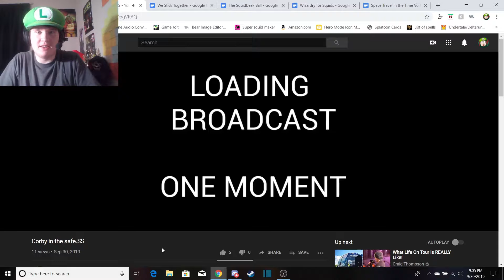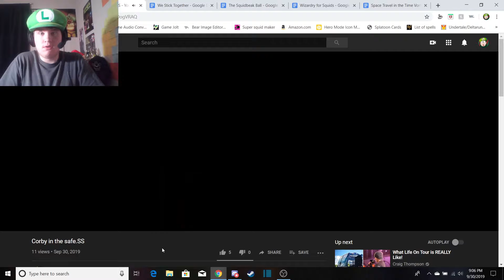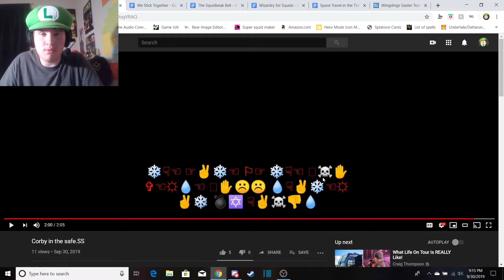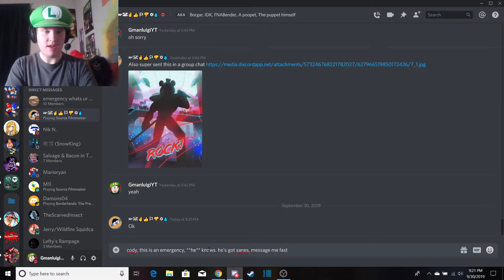Corby in the safe.SS Reaction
I honestly dont know where this video came from... it just showed up in my tab...